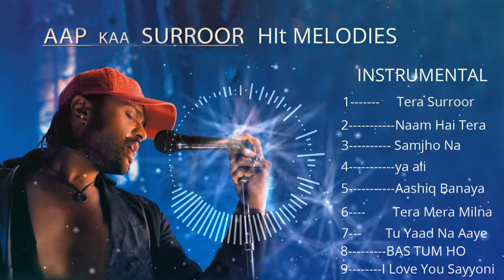Unveiling Aap ka SURROOR's Mesmerizing Hit Melodies (Instrumental)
In this video, I'm playing a famous Aap Ka SURROOR Hit Melodies instrumental. This melody is from the 2008 Bollywood movie starring Shah Rukh Khan and Kajol.

If you like Indian music, then be sure to check out this instrumental version of the song! It's a catchy favorite that you won't be able to resist!

Aap ka SURROOR Hit Melodies
Cover- ANIKET

1 -Tera Surroor
2- Naam Hai Tera
3- Samjho Na
4- YA Ali
5- Aashiq Banaya
6- Tera Mera Milna
7- Tu Yaad Na Aaye
8- Bas Tum Ho
9- I Love You Sayyoni